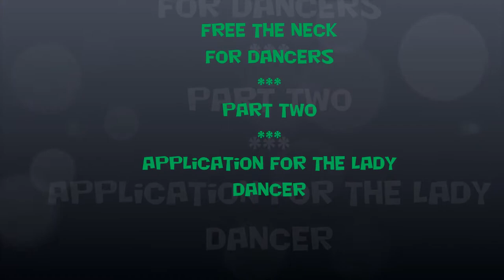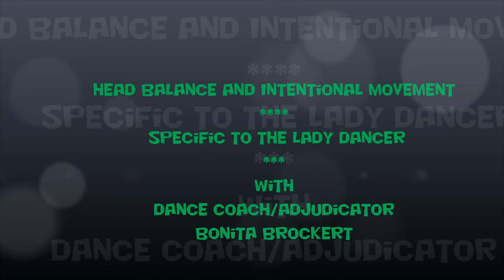Ballroom Lady dancers. Keeping the neck free in extension (neck part two)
A free head and neck relationship through good mechanics and intentional movement, using direction and good core support, based on the teachings of FM Alexander
Dancer/coach Bonita Brockert with applications for lady ballroom dancers.  In the video link below I am working with dancers to help free the neck and support the head and to help achieve the lady's curve without breaking the neckline in the back